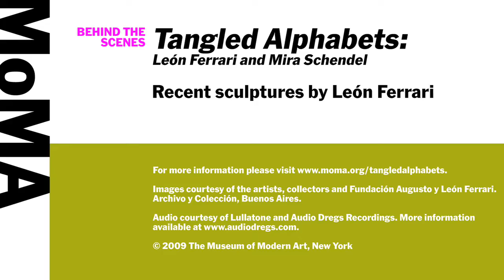Tangled Alphabets: Sculptures by León Ferrari (Español)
alphabets